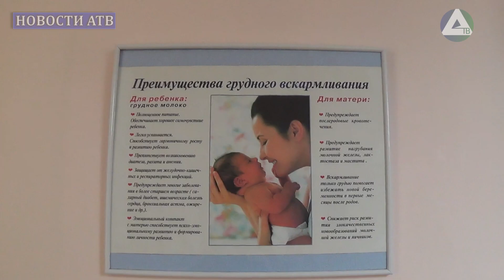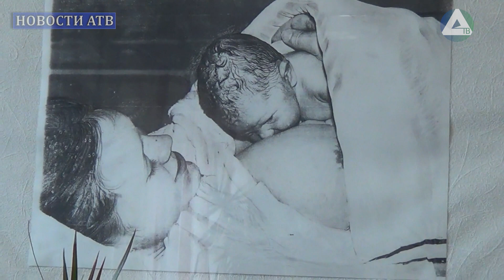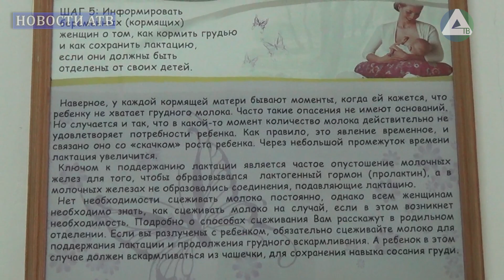Неделя популяризации грудного вскармливания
📌С 31 июля по 6 августа Минздравом РФ объявлена «Неделя популяризации грудного вскармливания»

Она проводится с целью информирования женщин о несомненной пользе молока матери для здоровья ребенка.

🍼Грудное вскармливание приносит пользу не только малышам, но и матерям, так как связано с естественным методом контроля над рождаемостью, снижает риск рака молочной железы и яичников, диабета II типа и послеродовой депрессии. Грудное вскармливание способствует здоровью и мамы и малыша.